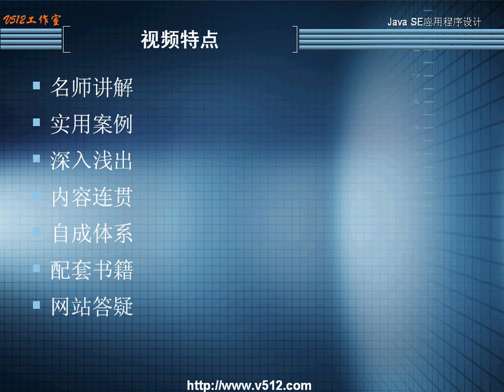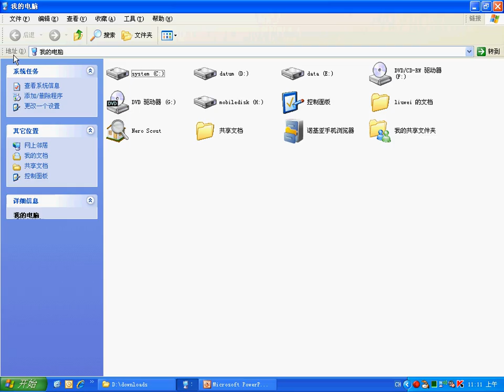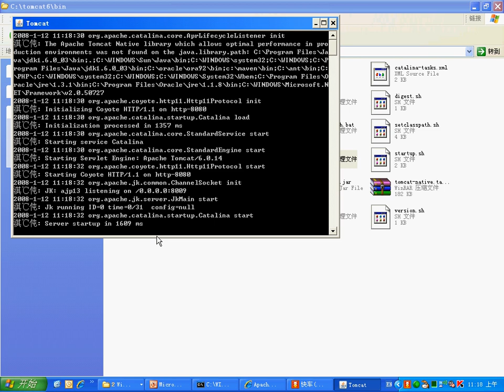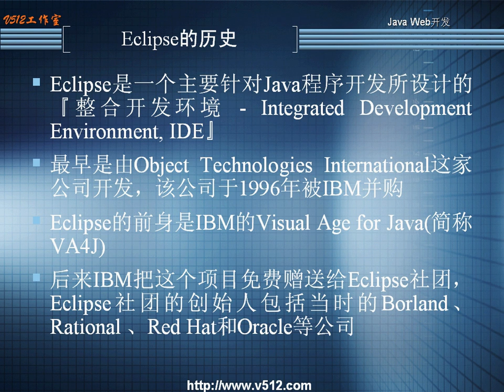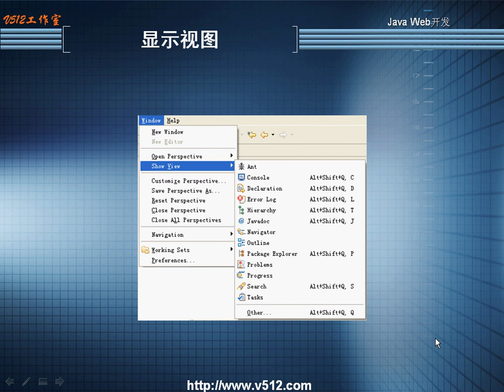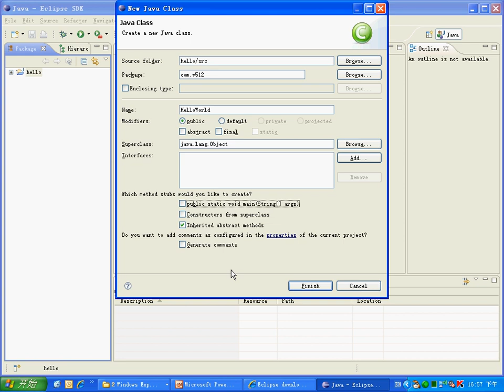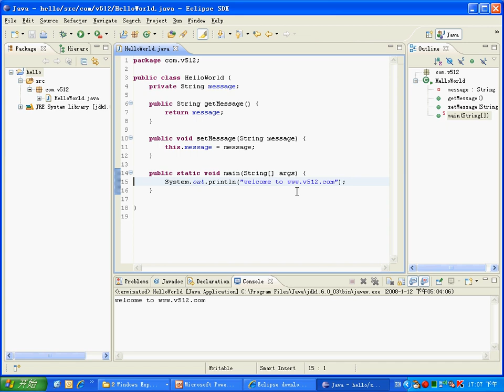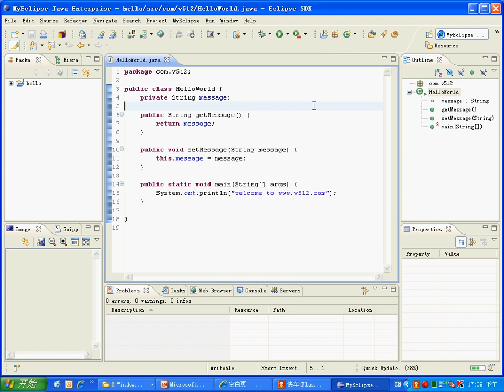JavaWeb开发_第一章Web开发工具的安装与使用